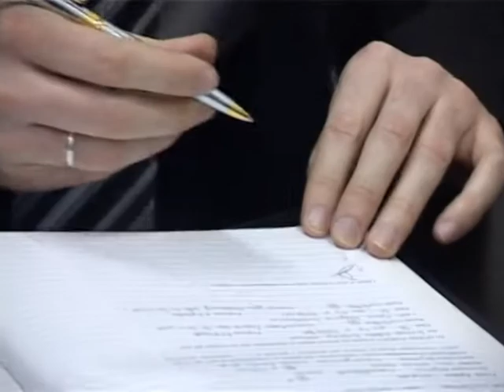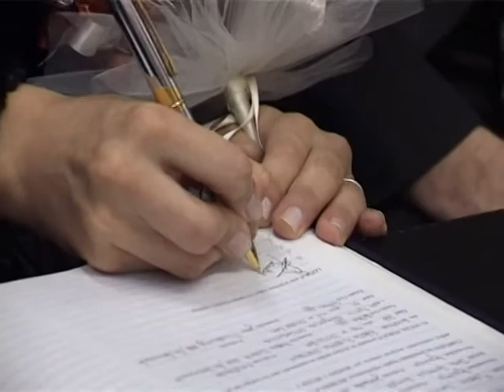Mariana y Sebastián - Ceremonia Civil - (by Gustavo Carovano)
Ceremonia del civil de Mariana Lafuente y Sebastián Cucurullo. Realizado en la mañana del 20 de Agosto de 2010 en la ciudad de Haedo - Pcia de Bs As.